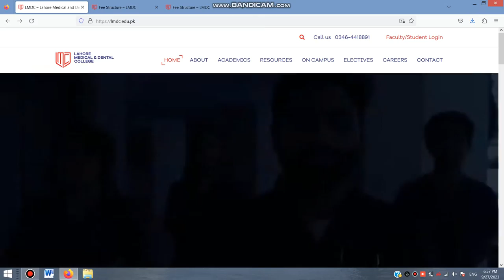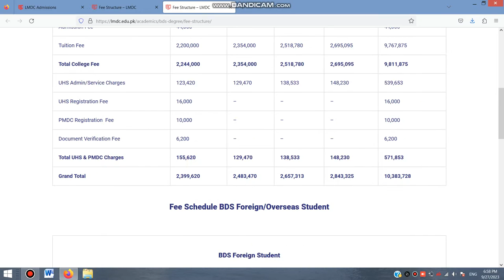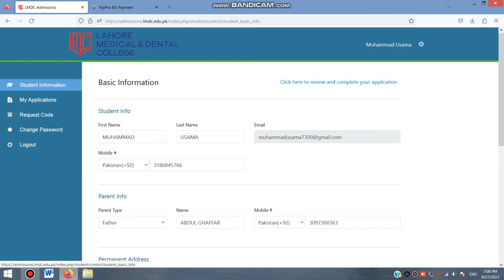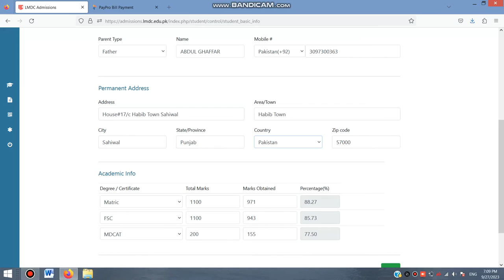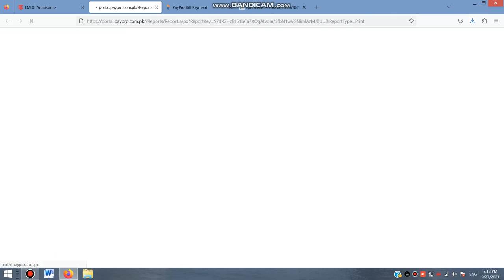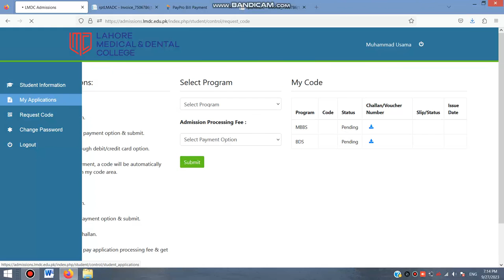Lahore Medical and Dental College Admissions 2023 24 | LMDC Admission 2023 | Fee Structure | Apply